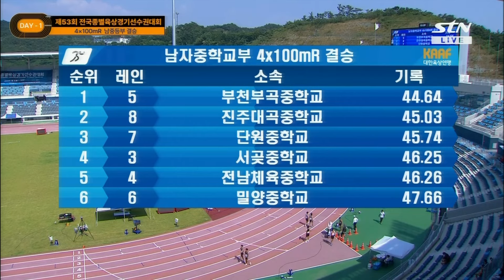앵커의 중요성을 일깨워준 경기 [남중 4x100mR 결승]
대 회 명 : 제53회 전국종별육상경기선수권대회
일    시 : 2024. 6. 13 (목) ~ 6. 17 (월) 5일간
장    소 : 목포종합경기장 육상경기장
주    최 : 대한육상연맹
주    관 : 전라남도육상연맹
후    원 : 대한육상연맹, 전라남도, 전라남도체육회
방    송: STN